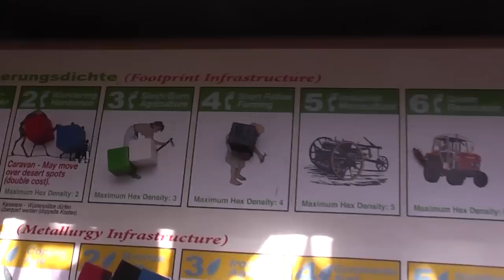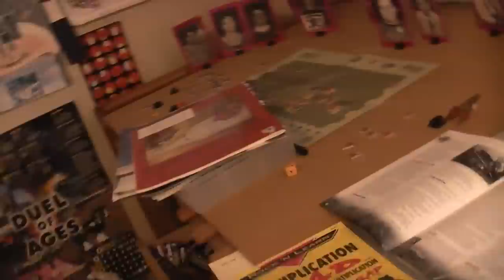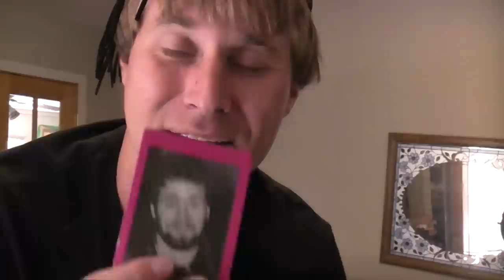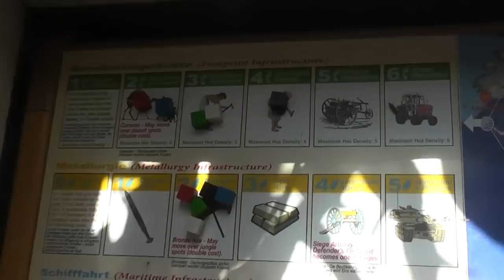PablOrigins 025- The Ritual For Losing You